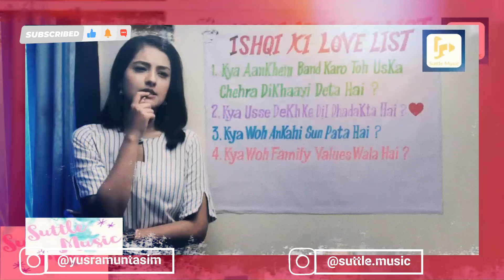Ishk Par Zor Nahin Full Title Song (Duet Version) 🎶🎶 | Chale Na Zor Ishq Pe | Ishqaan | Pamela Jain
🎤 Immerse yourself in the enchanting world of love with the full duet version of "Ishk Par Zor Nahin"! 🌹 Let the mesmerizing vocals of Pamela Jain take you on a journey through the depths of passion and emotion. 🚀 Brace yourself for an unforgettable musical experience as we explore the uncharted territories of Ishqaan. 🎵✨

🌈 Whether you're a hopeless romantic or simply a music enthusiast, this rendition will tug at your heartstrings and leave you craving for more. 🤩 Don't miss out on the magic—hit play, close your eyes, and let the music transport you to a realm where love knows no bounds! 💑🔥

💖 Don't miss the chance to experience the magic of Ishqaan – where love reigns supreme!

🔥 Suttle Music brings you a musical journey that resonates with passion and melancholy. Don't miss out on the cathartic experience – hit play now! 🎵💔

Join the musical journey with SuttleMusic - where every beat tells a story and every note resonates with love! 🌟🎵